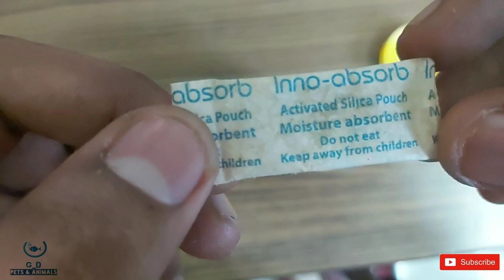Homemade fish food flakes | Part 2 | தமிழ் | How to prepare fish food at home?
Making fish food at home is very ease and economic. In this video, I have prepared homemade fish flakes using easily available products. During this quarantine period, we may spend our time by preparing these kind of fish food which gives a variation to our fishes.
My first part is uploaded, in that, the food should be used within a day